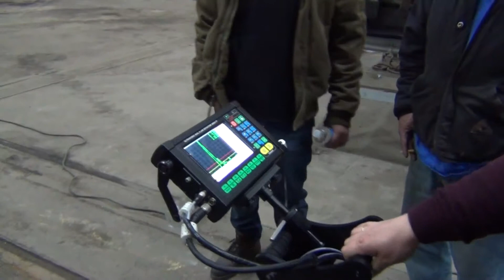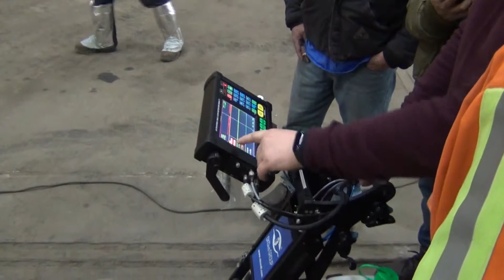AK Steel company specialists training on how to operate the UDS2-77CR ultrasonic flaw detector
UDS2-77CR – single rail ultrasonic flaw detector for crane and railway rails testing

The flaw detector utilizes a unique scanning scheme that allows testing the entire rail section, except for foot flanges, by pulse echo, echo-shadow and echo-image techniques.